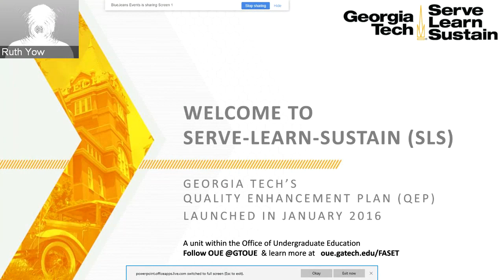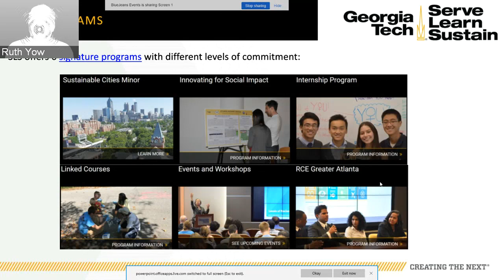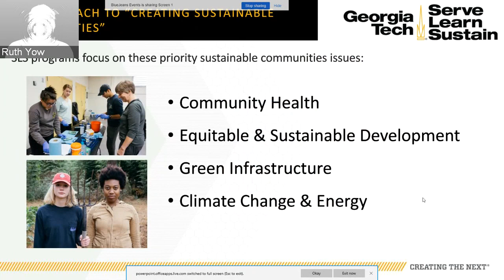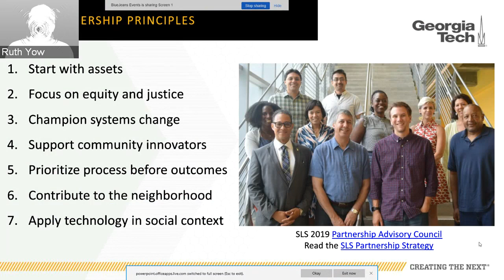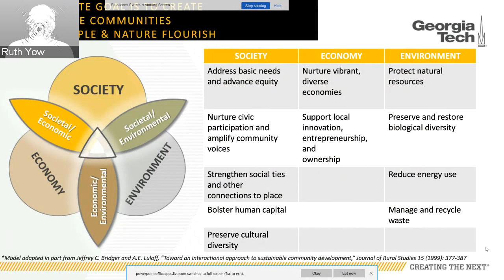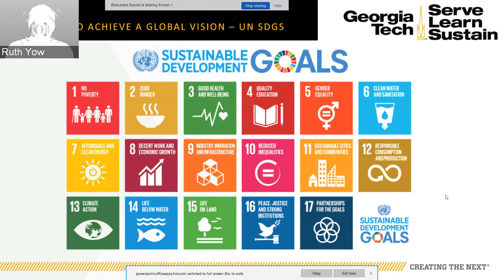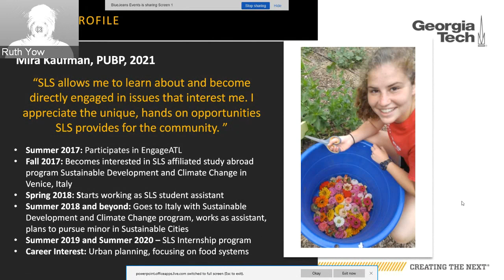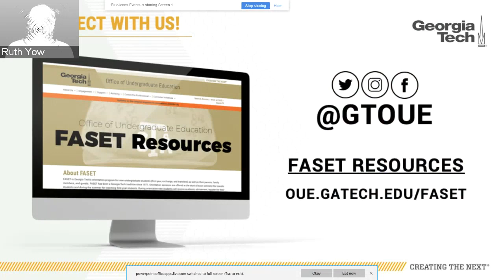Sustainable Communities (FASET)